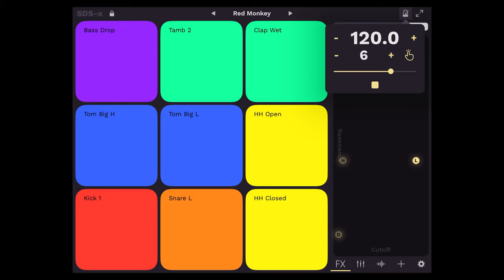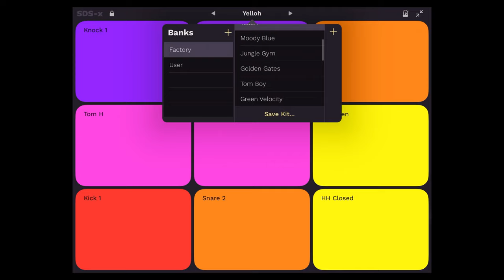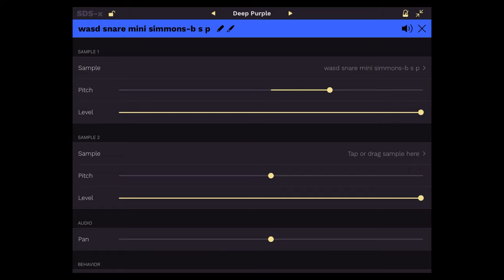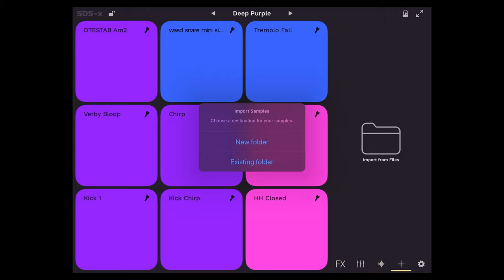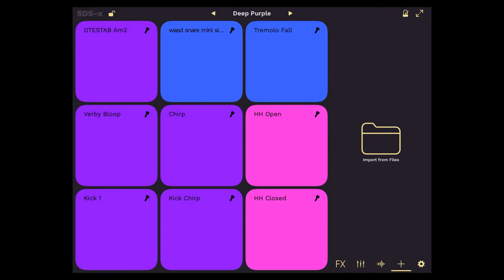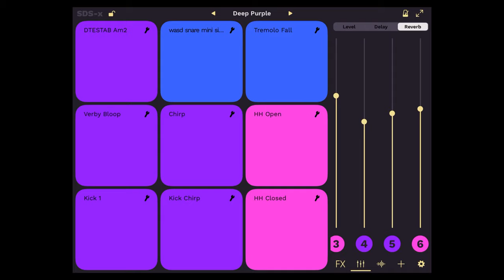SDS-x Simple Drum Sampler.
New  drum app great for live use. Easy to load your own samples in. Comes with a great stack of pre installed samples to use. Has midi in and out Audiobus etc.